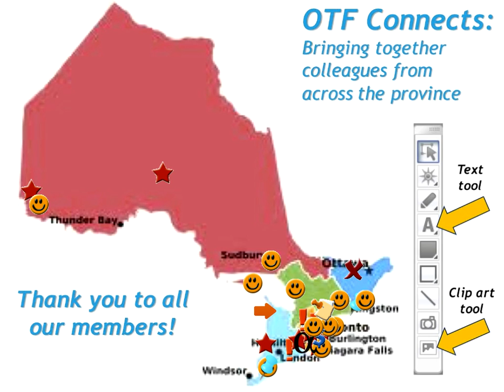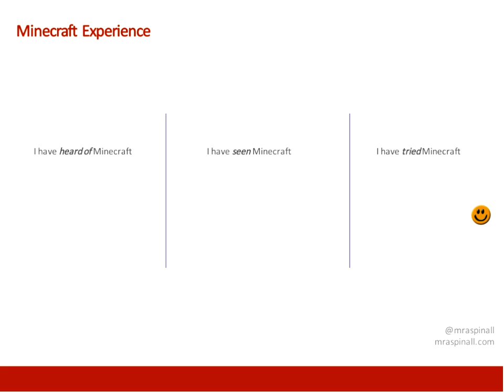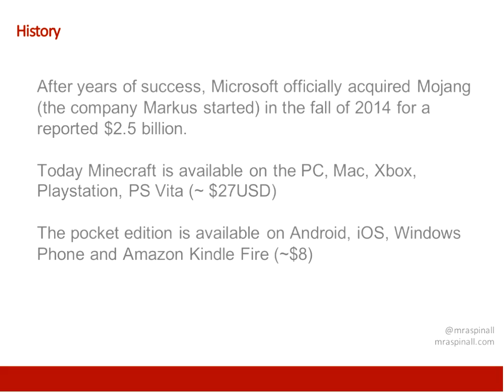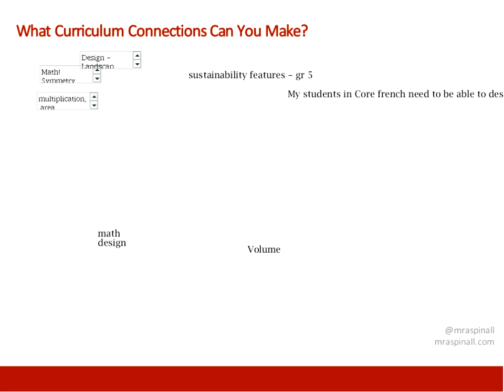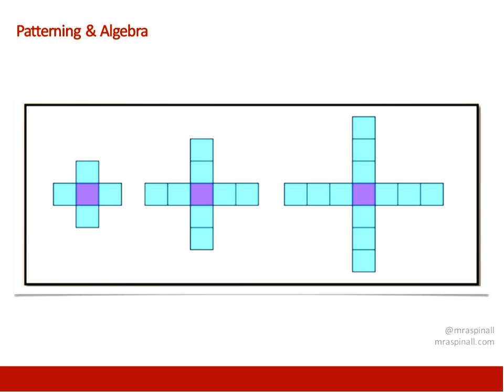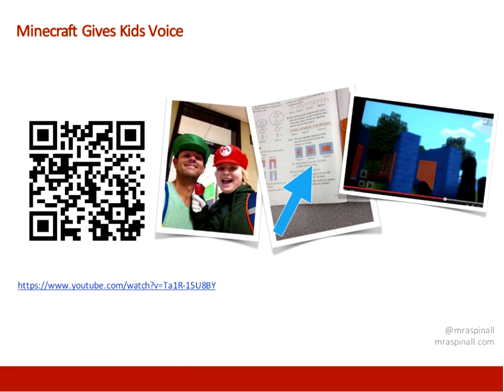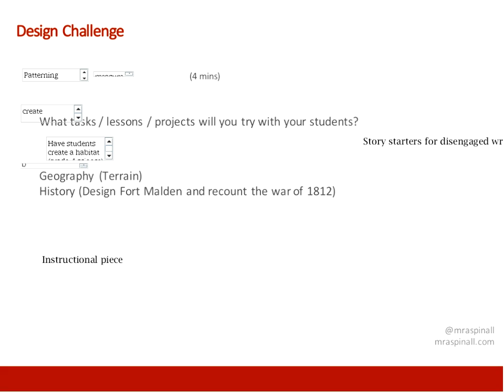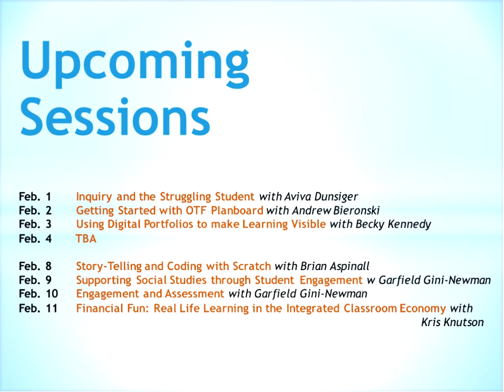Making with Minecraft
2016 Jan 28

In this session participants will explore curriculum connections to the popular game Minecraft. Do you have access to technology? iPads, PCs, Windows tablets? All of these devices are capable of playing the game.  Together, we will explore how to get set up so your students can begin creating content to support our curriculum.  Curriculum connections will be demonstrated in the following areas: numeracy, literacy, science, art, history and geography.